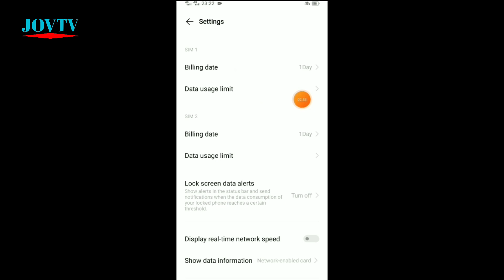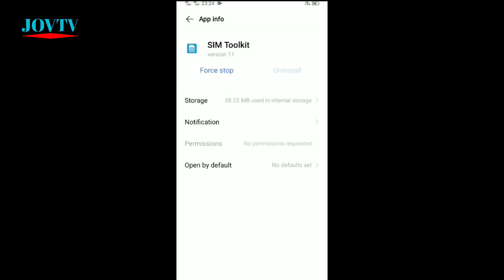PAANO AYUSIN ANG NAWALANG MOBILE DATA | BUKAS ANG DATA PERO WALANG INTERNET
mobile data is on but no internet connection in samsung,
mobile data is on but no internet connection in redmi,
mobile data is on but no internet connection in realme,
mobile data is on but no internet connection vivo,
mobile data is on but no internet connection oppo,
mobile data connected but no internet android,
mobile data is on but no internet connection airtel,
no internet access but connected mobile data,
android no internet connection mobile data,
mobile data on but no internet connection,
mobile data on but no internet fix,
mobile data on but no internet samsung,
mobile data is on but no internet connection iphone,
mobile data is on but no internet connection,
how to fix mobile data on but no internet,
mobile data is on but no internet connection malayalam,
no internet connection mobile data,
data on but no internet redmi,
data no internet connection,
mobile data showing no internet,
mobile data is on but no internet connection in telugu,
iphone mobile data on but no internet,
mobile data is on but no internet connection jio,
mobile data is on but no internet connection in mi,
network has no internet access,
no internet on mobile data,
mobile data on no internet,
spotify no internet connection on mobile data,
mobile data is on but no internet connection tamil,
mobile data is on but no internet connection in tamil,
mobile data working but no internet,
mobile data not connecting to internet,
y mobile data not working,
may data pero no internet connection,
mobile data is off but internet is working,
no internet data android,
nawala ang data connection,
biglang nawala ang data connection,
bakit nawala ang data connection sa globe,
ano ang gagawin kapag nawala ang data connection,
no signal data connection,
paano gagawin pag nawala ang data connection,
bakit nawala ang data connection sa tnt,